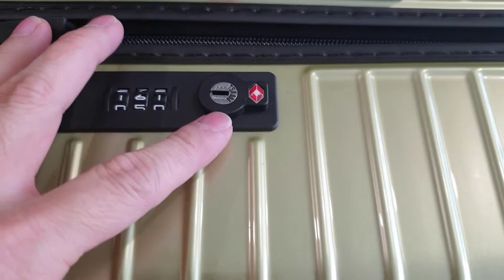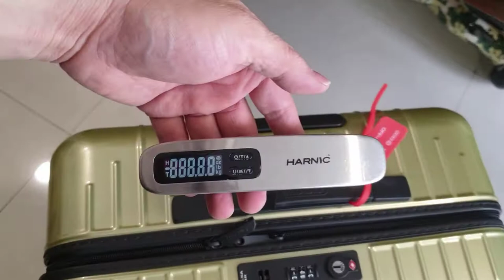REVIEW LUGGAGE RIMOWA SIZE CHECK IN M, TYPE ESSENTIAL LIGHT GREEN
The original, luxurious interpreted. Travellers who love subtle differences and prefer maximum style choose the ESSENTIAL LITE line.